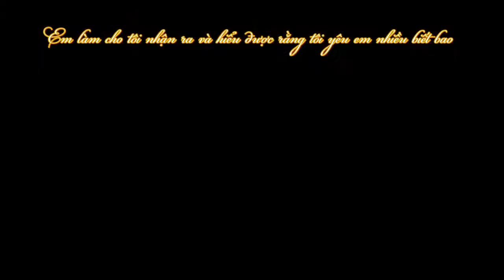[Vietsub] Samee2013 Teaser 2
Grate Warintorn - Preem Ranida - Alex Randell - Mint Natwara
CH3 ~ Winter 2013